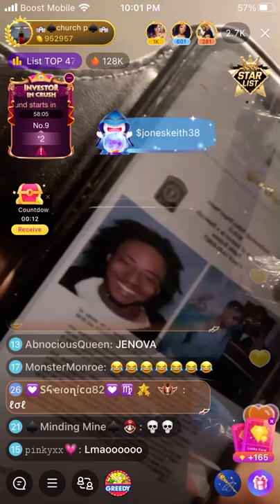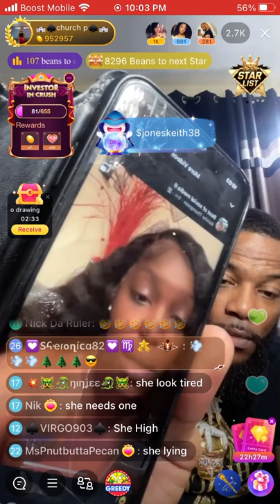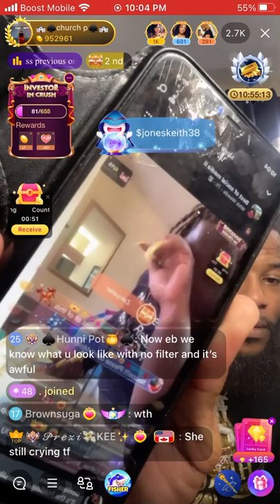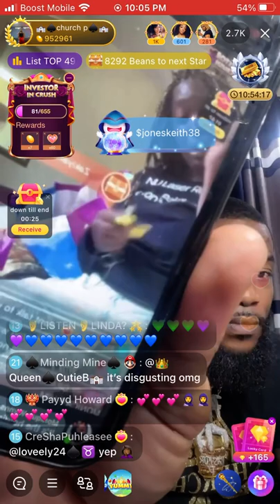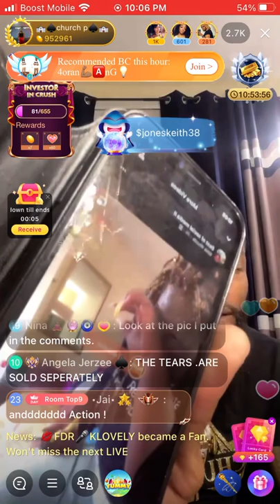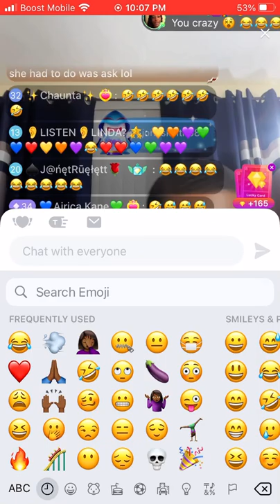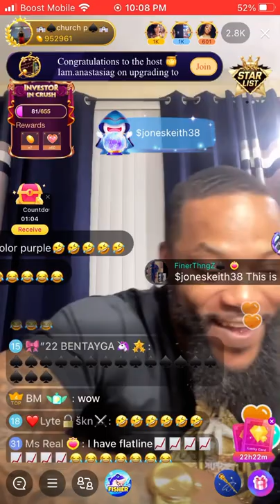Pastor P waking it up on Visa, Ebb & More!